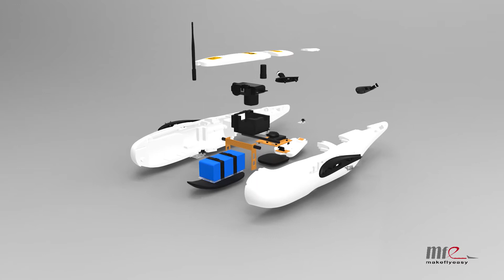Believer Product Introduction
The Believer, a type of professional grade aerial survey aircraft, which has the advantages such as portability, simplicity, stability and durability. Thanks for the Modular design of whole aircraft, it’s very convenient to conduct the assembly during outside aerial photogrammetric field operation. Quick release wings, empennage and mechanical abdominal shock absorption provide excellent using experience for our customers. We have adopt various kinds of high technologies to the aircraft, the autopilot cabin has adopted hierarchical design, the camera cabin could carry 4200W pixel camera, the battery cabin could mount 6S@22000mah battery, benefits from all of the high technologies, our aircraft could provide extra long endurance and high quality shooting effect. Matching to the flight control system, remote monitoring system, dynamical system and image system, our aircraft has gained stable and safe flying performance which realized a wide-ranging application such as geography surveys, farmland, forestry land and grassland protection, power line inspection, environment protection, water conservancy and etc.